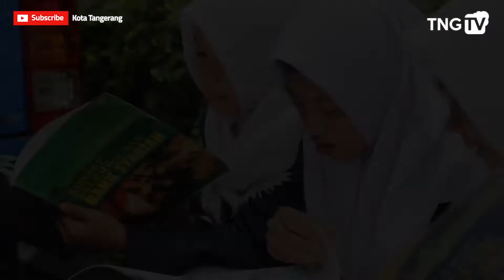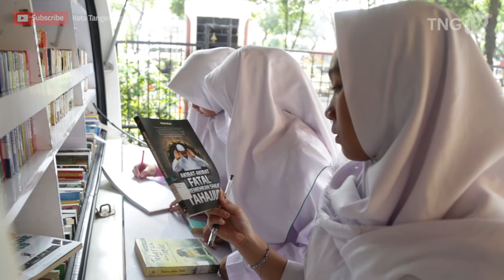Grand Final Pemilihan Duta Baca Kota Tangerang 2018 [Tangerang TV]